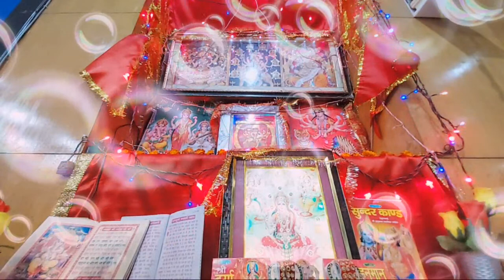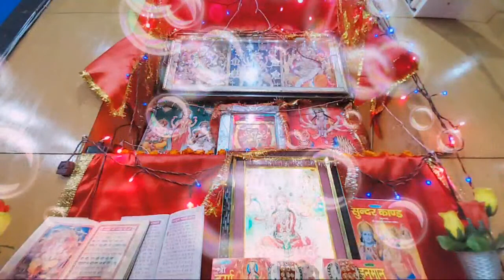ANPURNA BHAGWATI SATOTRAM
JAI 🙏 JAI AMBE 🙏 JAI JAGDAMBE